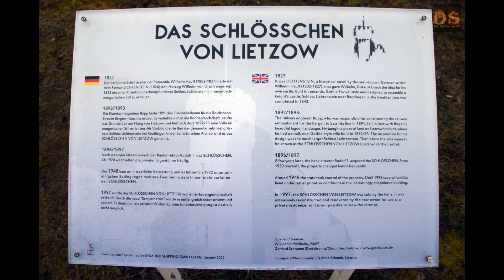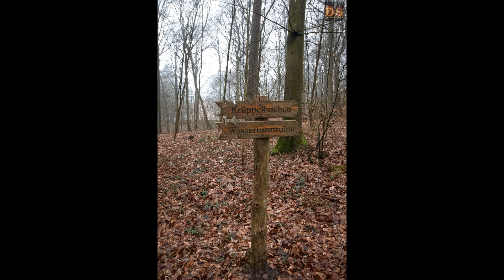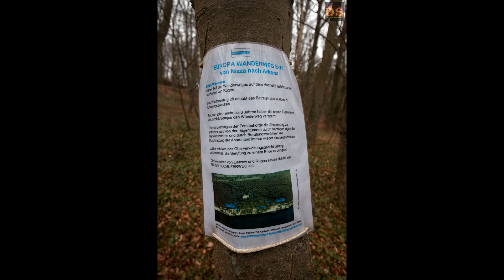Wanderung im Waldpark Semper mit Hexenwald & Lost Place Wasserturm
Zu einer Interessanten Wandertour ging es ins Neblige, Triste Grau in Grau auf Rügen. Um genau zu sein nach Lietzow am Großen Jasmunder Bodden. Hier war ich mit meinem Schwager unterwegs und es ging zunächst zu einem Lost Place, einem alten Wasserturm der garnicht so alt ist wie er aussieht. Weiter machen wir uns auf dem Weg zu den Krüpelbuchen oder "Hexenwald" genannt. In einem großen Bogen durch den tiefen Wald gelangen wir an den Ufer des Großen Jasmunder Bodden. Hier kämpfen wir uns dem Ufer entlang wieder bis auch auf die Steilküste und kommen mit Umweg an unserem Startpunkt wieder an.

Objektive:
                Canon EF-S 10-18mm F/1:4,5-5,6 IS STM
                Canon EF-S 55-250mm F/1:5-5,6 IS STM
                Tamron 18-200mm F/3,5-6,3 Di II
                Tamron SP 150-600mm F/5-6,3 Di VC USD G2
                 Lens Ball 100mm